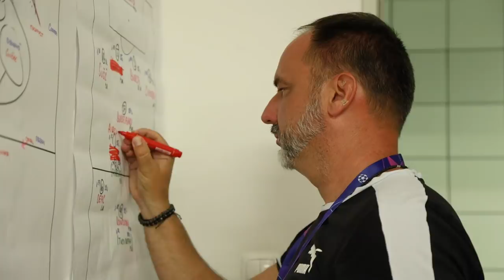TRAILER | TOTÁLN! SEZONA Zbořil (8. díl)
Premiéra posledního dílu seriálu TOTÁLN! SEZONA už v neděli v 19:00 na slaviatv! Čím jiným završit jednu z nejúspěšnějších sezon moderní historie, než postupem do Ligy mistrů? Jak se tahle třešnička na dortu rodila? Dozvíte se v závěrečném díle seriálu TOTÁLN! SEZONA.